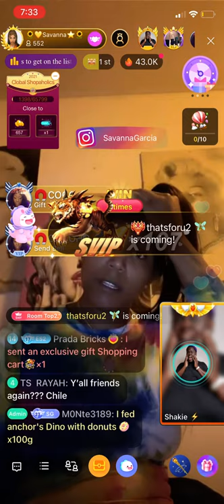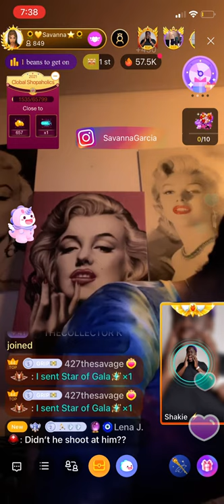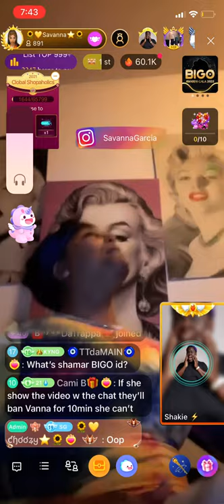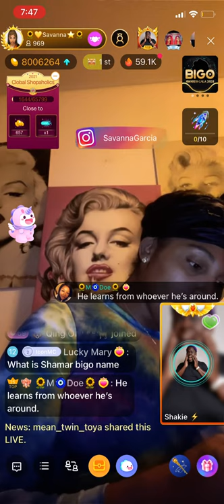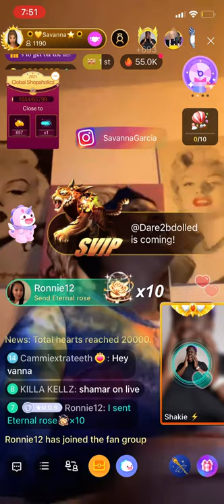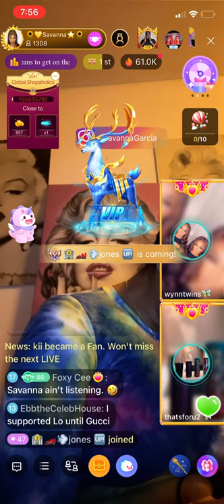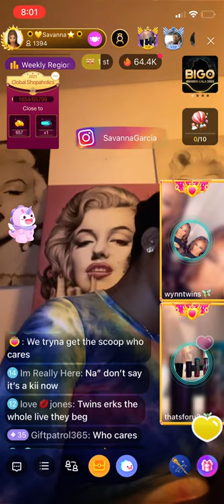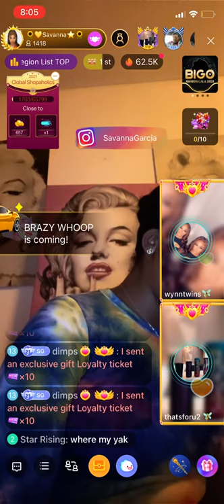MC Shakie and Savanna Garcia Talk Shamar Drama